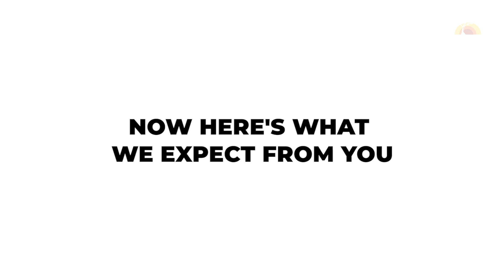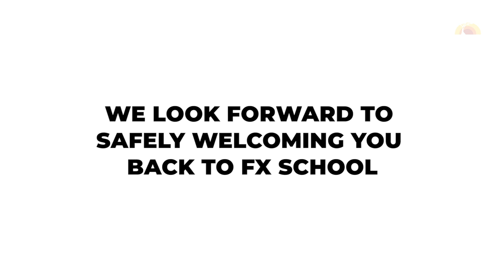Safety Protocols at FX School due to COVID-19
This video explains the numerous safety, hygiene, and sanitisation equipments and processes that we at @fxschool have deployed to ensure the safety of our students and staff.

It also lays down what is required and expected from you -- our students and visitors when you are at the institute.